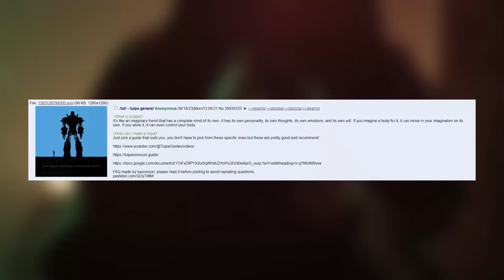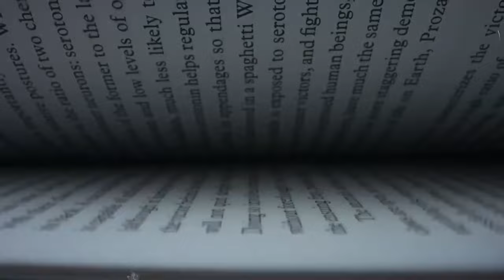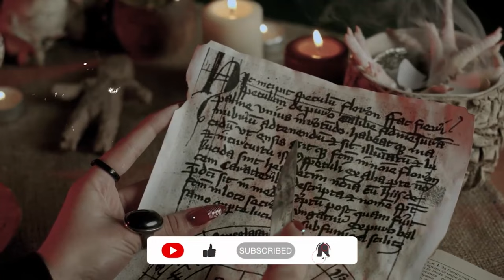Alexandra David-Néel and The Tulpas of Tibet | /x/-pill Documentary | 4chan | Mysterious Studies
Alexandra David Neal and The Tulpas of Tibet

scary experiences, innawoods stories, kommando, /x/, /k/ , Mr Ballen , Keque, Morrowind  Skyrim Oblivion, video, sharing, camera phone, video phone, free, upload